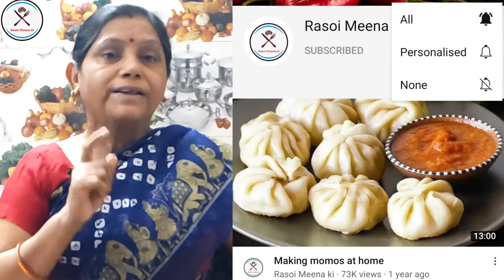अगर सारे सब्जी खा कर हो गए बोर तो इस तरह से पंजाबी स्टाइल में पनीर की सब्जी बना कर खाइये